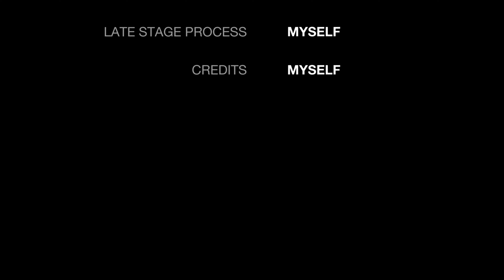Emotional Marriage Rituals😥ଝିଅ ବିଦା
my name is Rasmi (ରଶ୍ମି)from Cuttack (Odisha) lives in Hyderabad .
 This channel is all about easy cooking videos .Also i share my daily vlogs

Where I share my daily life, food and travel vlogs.
MY DAILY VLOGGING CHANNEL Y O U T U B E Also follow me on - F A C E B O O K - @ I N S T A G R A M @ T W I T T E R @
 ଆପଣ ମାନଙ୍କର ଭଲ ପାଇବା ପାଇଁ ଅଶେଷ ଅଶେଷ ଧନ୍ୟବାଦ lଆଗକୁ ଆପଣ ମାନଙ୍କ ପାଇଁ ଅଛି ଏମିତି ବହୁତ ବଢିଆ ବଢିଆ ରୋଷେଇ lସବୁ ଦିନ Rasmiskitchen ରେ ଅପ୍ଲୋଡ ହେଉଥିବା ଭିଡ଼ିଓ କୁ ସର୍ବ ପ୍ରଥମେ ଦେଖିବା ପାଇଁ ଭିଡ଼ିଓ ତଳେ SUBSCRIBE ରେ click କରନ୍ତୁ ଆଉ ନୋଟିଫିକେସନ bell କୁ on କରନ୍ତୁ l ଭିଡ଼ିଓ ଭଲ ଲାଗିଲେ କିମ୍ବା ଆପଣଙ୍କର ଉପକାର ରେ ଆସିଲେ Like କରନ୍ତୁ ,ସୋସିଆଲ ମିଡ଼ିଆ ରେ share କରନ୍ତୁ ଏବଂ ନିଜର ମୂଲ୍ୟବାନ ଅନୁଭବ comment (କମେନ୍ଟ)ବକ୍ସ ରେ ଲେଖନ୍ତୁ l ଆପଣ ମାନଙ୍କ ର ଭଲ ପାଇବା ଏମିତି ମୋ ସାଙ୍ଗରେ ରହିଥାଉ ll ଜୟ ଜଗନ୍ନାଥ